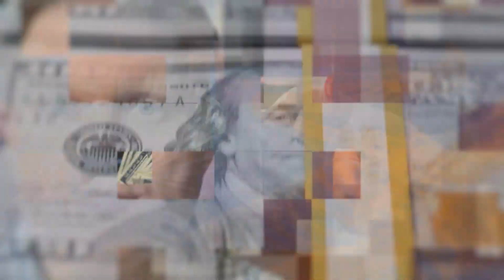Truck Accidents Usually Pay MUCH More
Learn how truck accident injury claims can pay BIG.

Injured in a truck accident in Kentucky?

Complete this short form to see if I can represent you

You can call my office any day at any hour of the year.

Kentucky lawyer Tate Meagher represents people hurt in incidents in Kentucky.  Right after law school, Tate spent several years working on behalf of insurance companies defending personal injury lawsuits.  With all the knowledge he gained working on behalf of insurance companies, he decided to open his personal injury law firm.  He now uses his intimate knowledge of the insurance industry to obtain maximum results for his injured clients.Tate has recovered millions of dollars on behalf of his injured clients.

He still runs Meagher Injury Lawyers, a Kentucky injury law firm and is loved by his clients.  Tate is a born and raised Kentuckian.  He has lived his entire life in the great state of Kentucky.

Meagher Injury Lawyers is dedicated to the loving memory of Tate's older brother, Thad Meagher. Tate always looked up to Thad who brought so much joy and laughter to others. Thad never met a stranger. To follow in Thad's footsteps, the foundation of Meagher Injury Lawyers is based on building strong relationships and ensuring that every client gets the dedicated attention they deserve. Tate prides himself on adding a personal touch to each case.

The Call Tate Youtube Channel is Tate's way of providing as much value as possible by discussing personal injury claims and settlements in Kentucky, and giving you information based on a 12 year career in the personal injury industry.

Attorney Tate Meagher
Offices: Louisville, Jefferson County, Kentucky and Shepherdsville, Bullitt County, Kentucky (Serving All of Kentucky)

You should not rely upon any information contained on this YouTube channel for legal advice. Viewing this YouTube channel is not intended to and shall not create an attorney-client relationship between you and Tate Meagher, Meagher Injury Lawyers, or Call Tate (a Kentucky injury law firm). Messages or other forms of communication that you transmit to this YouTube channel will not create an attorney-client relationship and thus information contained in such communications may not be protected as privileged. Neither Tate Meagher, Meagher Injury Lawyers, nor Call Tate (a Kentucky injury law firm) makes any representation, warranty, or guarantee about the accuracy of the information contained in this YouTube channel or in links to other YouTube channels or websites. This YouTube channel is provided "as is," does not represent that any outcome or result from viewing of this channel. Your use viewing of this YouTube channel is at your own risk. You enjoy this YouTube channel and its contents only for personal, non-commercial purposes. Neither Neither Tate Meagher, Meagher Injury Lawyers, nor Call Tate (a Kentucky injury law firm), nor anyone acting on their behalf, will be liable under any circumstances for damages of any kind.